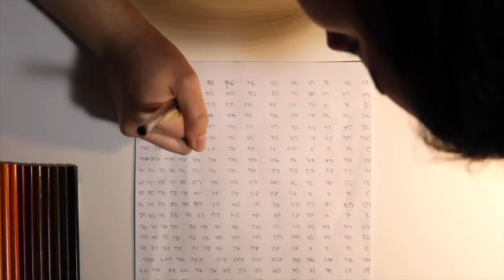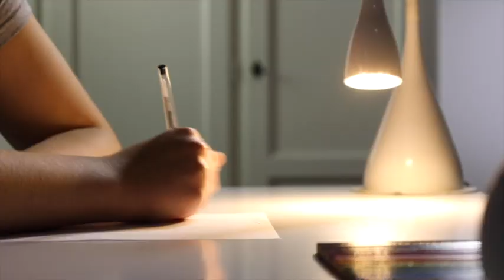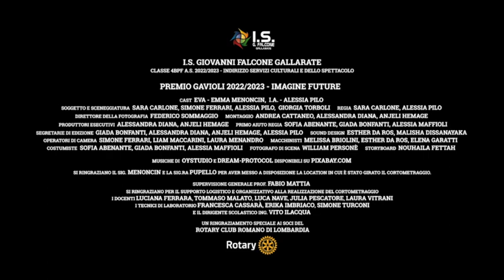Premio Gavioli International 2023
ISTITUTO FALCONE GALLARATE
Psychè